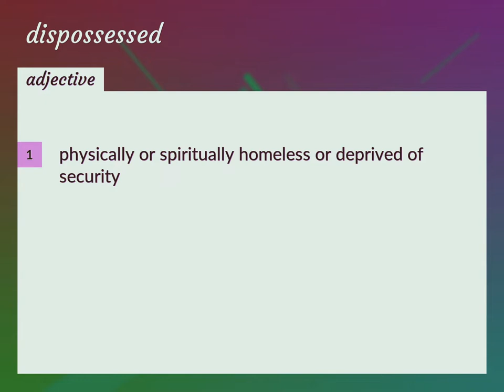Dispossessed | meaning of Dispossessed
What is DISPOSSESSED meaning?